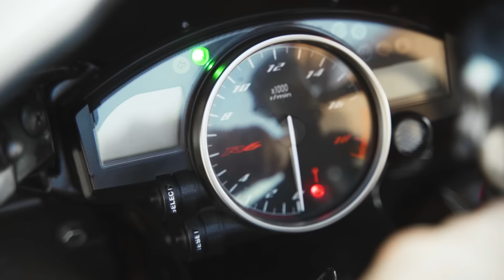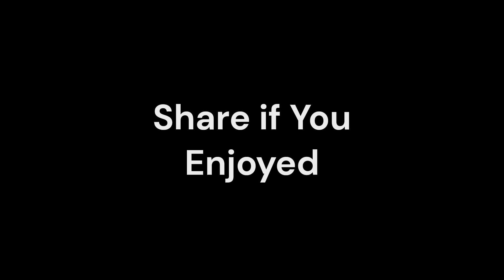Yamaha R6 - A Dream | Bike Reveal.